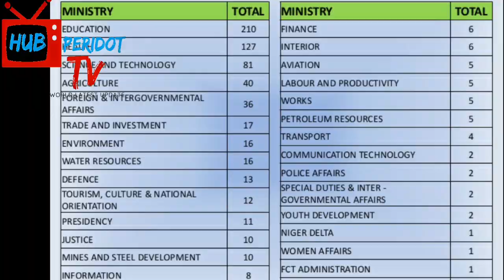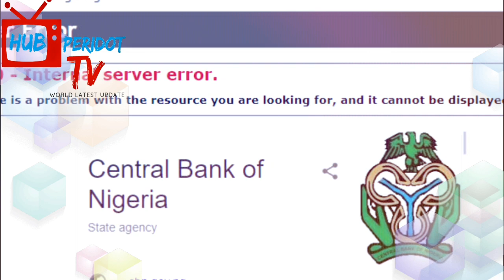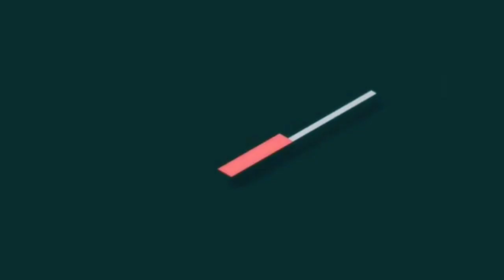BREAKING: T€NS10N 1N ASO-ROCK AS AN0N¥M0US C0M€S AFT€R BUHARI FG